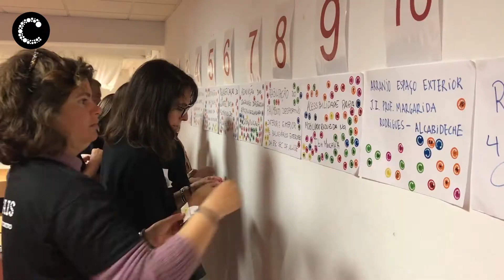OP CASCAIS | O que acontece nas sessões públicas?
Com uma média de 80% de estreantes nos oito anos de OP Cascais, as Sessões Públicas de participação são sempre momentos intensos. Inspire-se e venha viver esta experiência.
(Imagens SPP Escola Sec. Ibn Mucana, Alcabideche, 11/05/2018)

Câmara Municipal de Cascais | Maio de 2018